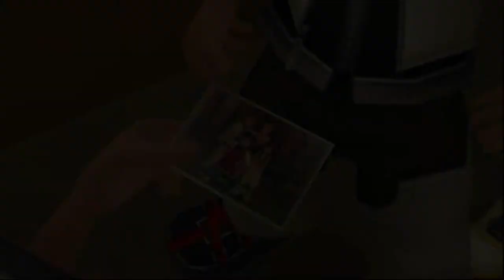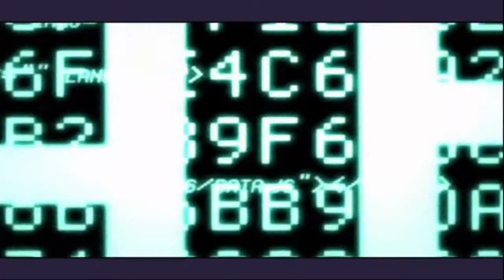lets play Kingdom Hearts 2 final mix level one challenge (no commentary, ,complete playthrough)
MINI GAMES FOR DAYS

that mail route. every .dang. time.